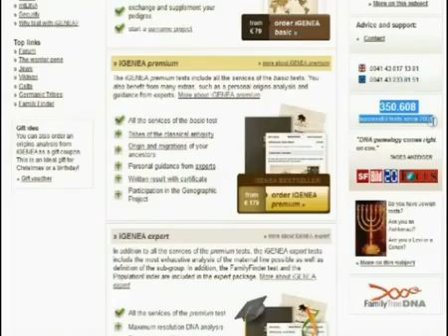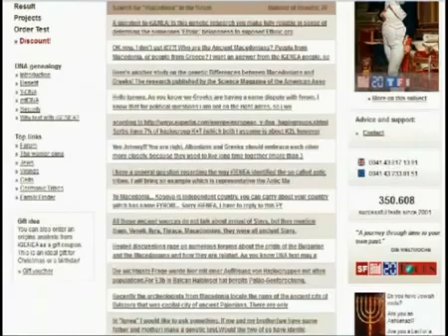Macedonians are descendants of the Ancient Macedonians, Quotes on the Macedonians as Distinct Nation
Ancient Macedonian Genes in the the Modern Macedonian Nation not-related to the Greek Nation

National Center for Biotechnology Information

Universidad Complutense, Madrid, Spain

HLA genes in Macedonians and the sub-Saharan origin of the Greeks

Tissue Antigens 2001 Feb; 57(2):118-127

Arnaiz-Villena A, Dimitroski K, Pacho A, Moscoso J, Gomez-Casado E, Silvera-Redondo C, Varela P, Blagoevska M, Zdravkovska V, Martinez-Laso J.

HLA alleles have been determined in individuals from the Republic of Macedonia by DNA typing and sequencing. HLA-A, -B, -DR, -DQ allele frequencies and extended haplotypes have been for the first time determined and the results compared to those of other Mediterraneans, particularly with their neighbouring Greeks. Genetic distances, neighbor-joining dendrograms and correspondence analysis have been performed. The following conclusions have been reached:

1) Macedonians belong to the "older" Mediterranean substratum, like Iberians (including Basques), North Africans, Italians, French, Cretans, Jews, Lebanese, Turks (Anatolians), Armenians and Iranians,

2) Macedonians are not related with geographically close Greeks, who do not belong to the "older" Mediterranenan substratum,

3) Greeks are found to have a substantial relatedness to sub-Saharan (Ethiopian) people, which separate them from other Mediterranean groups. Both Greeks and Ethiopians share quasi-specific DRB1 alleles, such as *0305, *0307, *0411, *0413, *0416, *0417, *0420, *1110, *1112, *1304 and *1310. Genetic distances are closer between Greeks and Ethiopian/sub-Saharan groups than to any other Mediterranean group and finally Greeks cluster with Ethiopians/sub-Saharans in both neighbour joining dendrograms and correspondence analyses. The time period when these relationships might have occurred was ancient but uncertain and might be related to the displacement of Egyptian-Ethiopian people living in pharaonic Egypt.
Macedonians of today are DIRECT descendants of the Ancient Macedonians